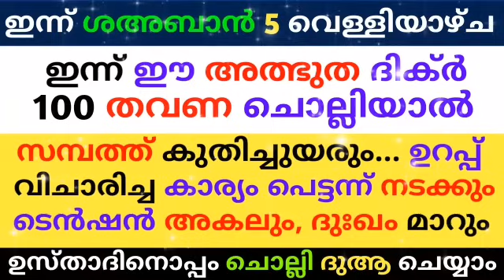Shahaban 5 Dikr Dua Majlis | ശഅബാൻ 5 ദിക്ർ ദുഅ മജ്‌ലിസ് | Daily Zhikr Duha Majlis